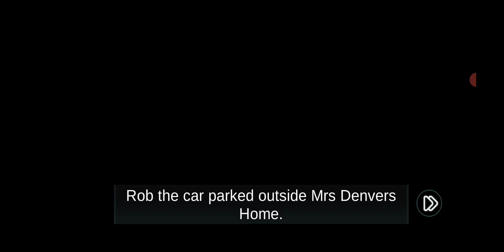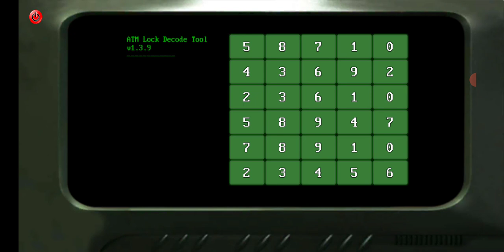How can I become Pakistani no I sheif